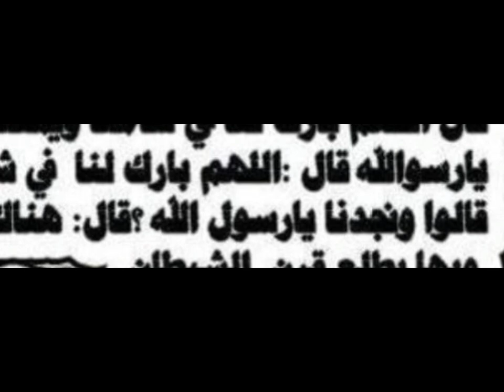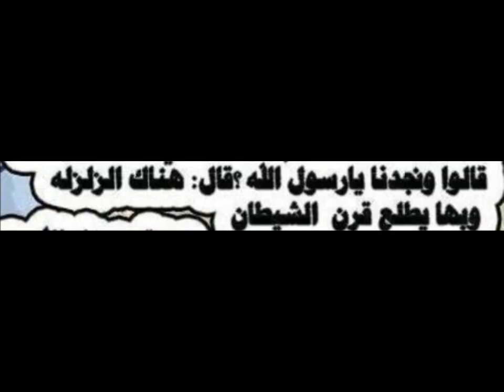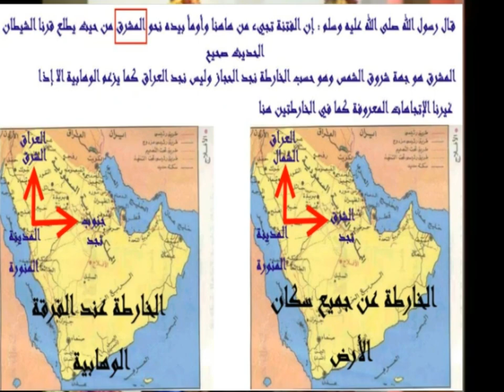قول رسول الله ﷺسعودی حکومت شیطانی حکومت ہے